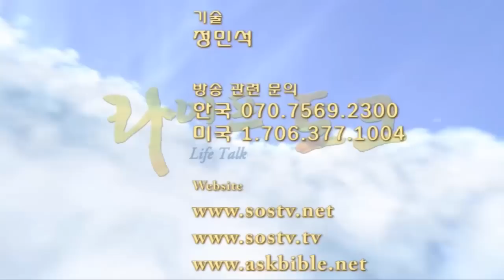[라이프 토크] 24. 규칙적인 생활은 왜 건강에 유익한가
규칙적인 생활이 왜 건강에 유익할까요?
24시간 중 낮 12시에 우리 몸의 신진대사율이 가장 높습니다. 당의 신진대사도 오전이 오후보다 훨씬 더 잘 처리됩니다.
이런 시간을 따라 기본적인 생활을 규칙적으로 하면 더 좋은 건강뿐만 아니라 많은 질병을 예방, 치료할 수 있습니다.
규칙적인 생활과 우리의 건강이 얼마나 밀접한 관계가 있는지 방송을 통해 확인하시기 바랍니다.